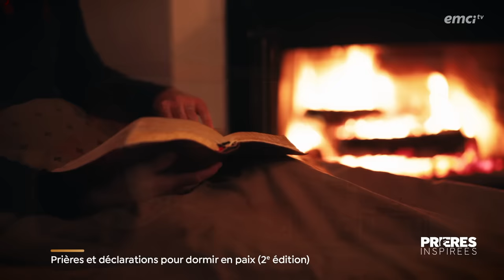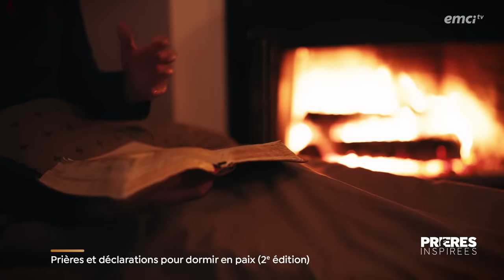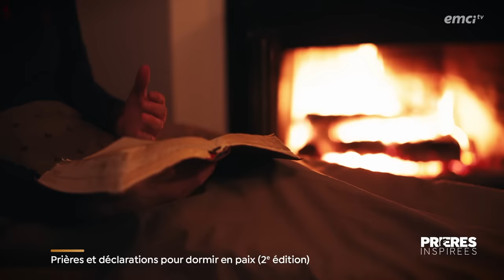Prières et déclarations pour dormir en paix (2e édition) - Prières inspirées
Après plus de 6 millions de vues de l'émission "Prières et déclarations pour dormir en paix" (Édition 1 j'ai souhaité vous proposer une 2ème édition. Alors, c'est parti, endormez-vous paisiblement dans la foi dans cette atmosphère. Fermons les yeux, prions et déclarons la Parole de Dieu afin que notre nuit soit paisible. Il a promis de nous donner du repos.

© Émission produite par EMCI TV — Prières et déclarations pour dormir en paix (2e édition) - Prières inspirées - Jérémy Sourdril - Source